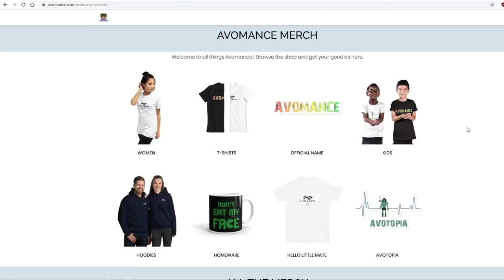Minecraft How to Make a Base with Timelapse: AlphaCraft Ep21 with Avomance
I Show you How to Make a Base in Minecraft Survival with some Timelapse Footage too, on a Survival Multiplayer World.

In todays episode of AlphaCraft SMP with Avomance, I've gone back to do a little more on my base... it needs some work, and I also need to decide exactly what I am going to do with it!

Let me know what you think of the Minecraft Timelapse clips I use in this video? Are they something you like to see?

I also go over the Spawn and see the EPIC building work that has gone on over there, and get some more work done on the Collaboration build I am doing with JJaaxxTheLegend and Im_a_Wild_One.

its REALLY weird!!!

I hope you enjoy this Survival Multiplayer episode on the AlphaCraft Server in Minecraft Survival. Maybe use this as a Minecraft Guide on how to build a base in Minecraft?

AlphaCraft Survival Multiplayer is a fun SMP with some great friends playing Minecraft together. This Hard Mode Minecraft Survival story is just getting better

Lots crammed into this Minecraft Survival MultiPlayer episode
(Episode 21 of AlphaCraft SMP)

A Survival Multiplayer Minecraft episode showing you how to play survival Minecraft

I offer some great additional benefits for being a Patron including  free access to my Patron Server Avotopia (in Java 1.14.4) with exclusive access to the Avotopia discord where I am active
A shout out statue in my Hall of Heroes in Avomancia
Some exclusive access to my blog on avomance.com
and more to come in the future too!

Thank you so much. Support for this channel is so important to allow me to carry on making videos for you and I am SO GRATEFUL for it.

You are awesome - you literally have no idea how awesome

Avomancia Minecraft Survival Let's Play Series!

Thanks so very much for that... For just the price of a cup of coffee or a soda a month, you help to keep this channel rolling and producing content

The AlphaCraft Team can all be found here - go and see what else is going on in this crazy world!

An amazing group of talented Minecraft YouTubers with great content and fun episodes!

What else would you like me to do a Minecraft tutorial on?
LOTS of options on my channel for Minecraft Tutorials and great Minecraft ideas, including Lets Play and SMP